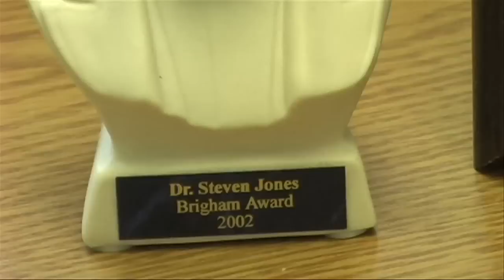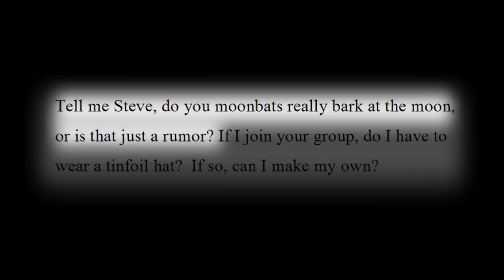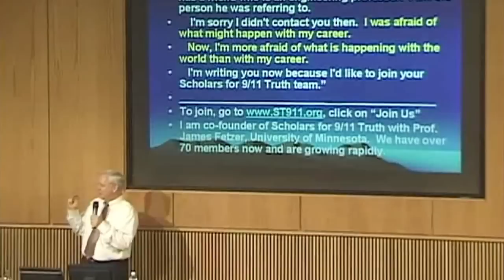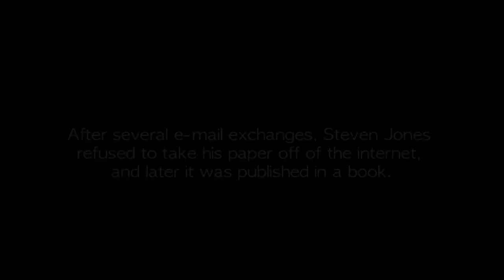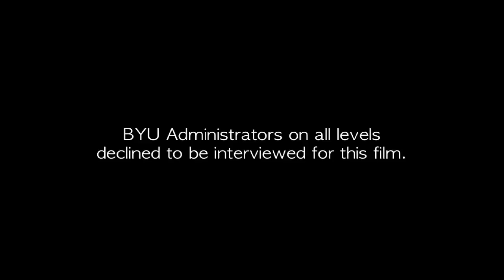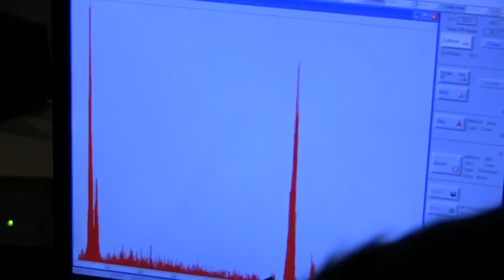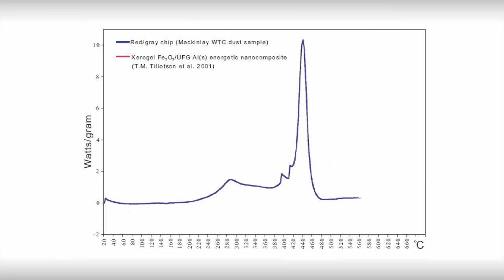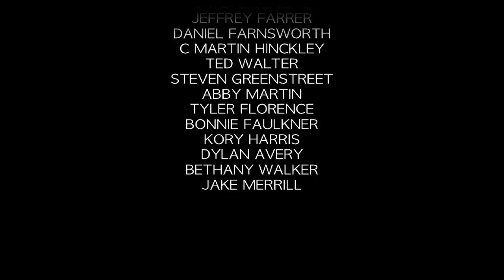hy.poth.e.sis - Full Movie (Steven Jones documentary)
'hy.poth.e.sis' is a documentary film that follows physics professor Steven E. Jones during a pivotal point in his life. In 2005, Steven went public with a controversial theory regarding the collapse of the World Trade Center on 9/11. His assertion that the collapse was likely the result of pre-positioned explosives rather than the hijacked planes resulted in a backlash from the community and even threatened his standing as a professor at BYU. Despite hate mail, threats, and even bribery to end his research, Steven refused to give in to overwhelming pressure and continued his pursuit of the truth.